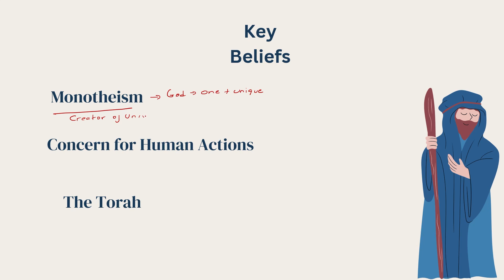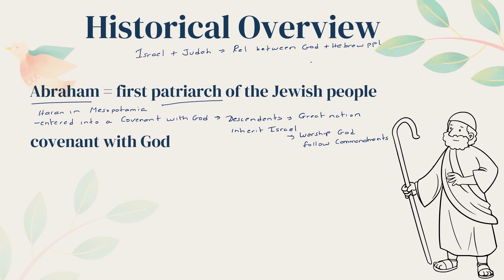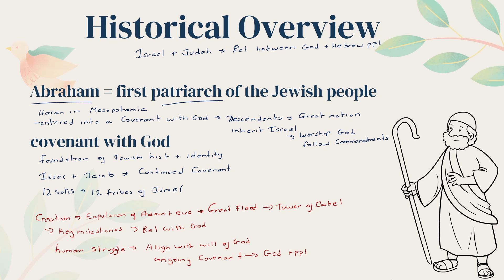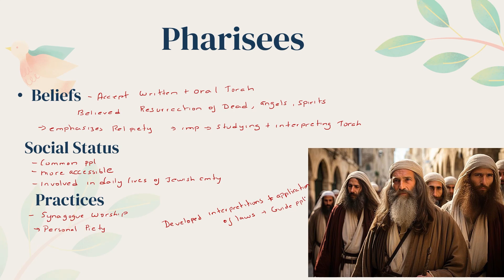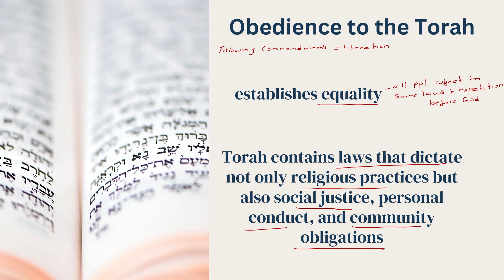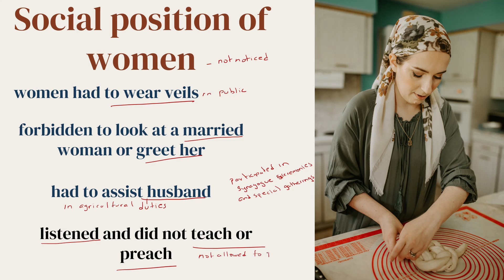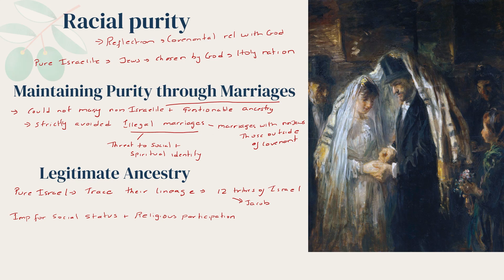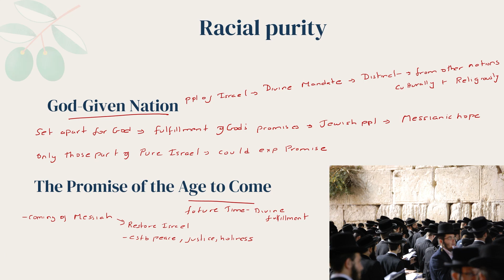Introduction To Judaism - Intro to World Religions - Class 51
Judaism is one of the oldest monotheistic religions, centered around the belief in a singular God (YHWH or Yahweh) who is deeply involved in humanity’s moral and ethical conduct. This unique relationship with God is often referred to as "ethical monotheism," emphasizing not only the belief in one God but also the responsibility of humans to live in accordance with His will.

Welcome to Curious Gadfly—your destination for exploring the fascinating world of philosophy and honing your skills in creative critical thinking! Here, we dive deep into the questions that have puzzled thinkers for centuries and engage with contemporary issues through a philosophical lens. Whether you’re new to philosophy or a seasoned thinker, our content is designed to inspire curiosity, provoke thought, and challenge your perspectives.

Join us as we unravel complex ideas, explore ethical dilemmas, and practice the art of reasoning. From the classics to modern thought experiments, we make philosophy accessible and engaging for everyone.